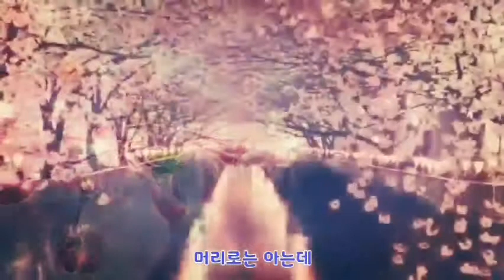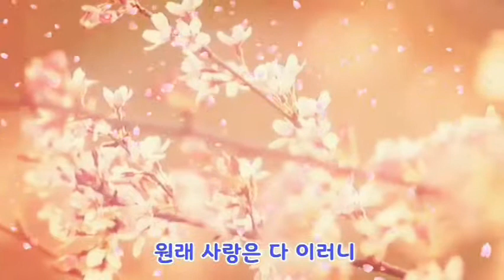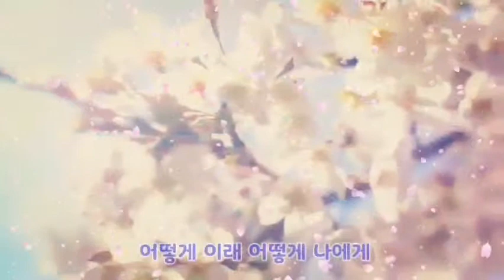사랑은 다 이러니 (가사 첨부) - 홍진영